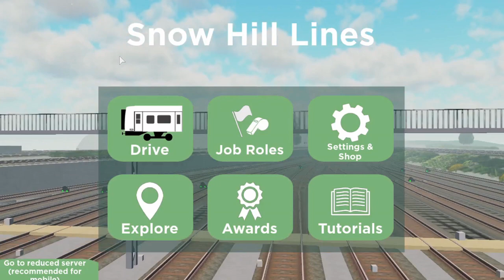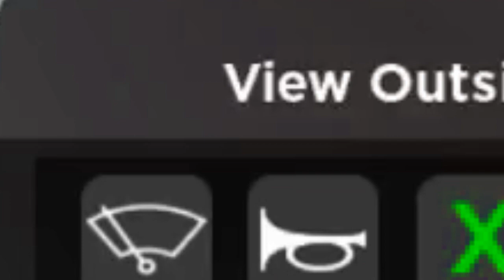Snow hill lines but ive gone mad